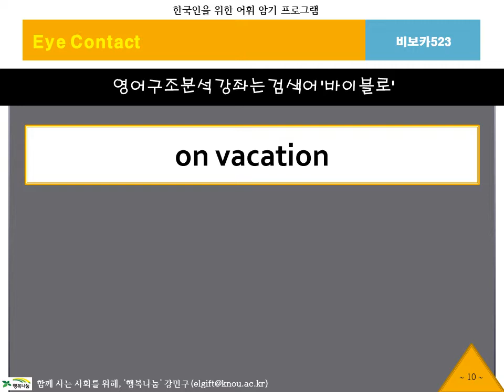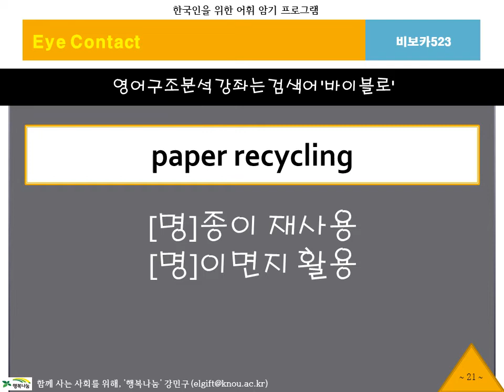[2분영어]BibVoca, 비보카, 아이콘택트523, 토익공부, 수능영어, 필수어휘, 단어암기, 단어공부, 영단어, 자동암기, 연상암기